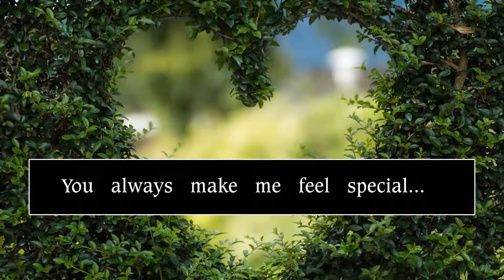I miss you Baby Whatsapp Status